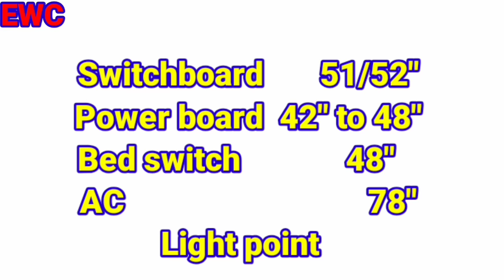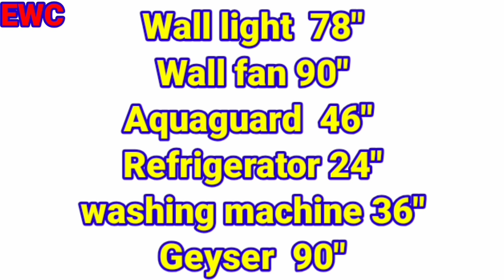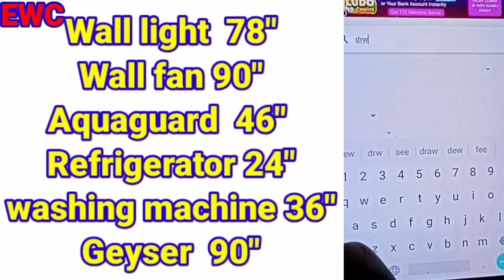Correct way to put the height of conduit and switch board in underground wiring? ।। ewc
इस वीडियो में दिखाया बताया गया है इलेक्ट्रिकल अंडरग्राउंड वायरिंग में दीवाल में सही तरह से पाइप या बोर्ड कैसे लगाते हैं कितना हाइट पर कौन सा लाइट लगता है या कौन स्विच बोर्ड कितना हाइट पर लगता है जैसे AC, Geyser, Fridge, Power board, Bed switch, Wall Light, Wall Fan, Exhaust fan, light juction, Foot Light,. इत्यादि।

इलेक्ट्रिकल और इलेक्ट्रोनिक टूल्स और सभी प्रकार प्रोडक्ट Wire, MCB, RCCB, MCCB, SPD, switch board, Solar, inverter, battery, Heater, Gyser, AC, component, इत्यादि। ऑनलाइन (online) price देखने के लिए लिंक पर किलीक कर के देख सकते हैं सही लगता है जरूरत है तो खरीद सकते हैं।
Electric Work Center online Market All product.

Tools set.
Taparia set.
Screw driver set.
Allen Key.